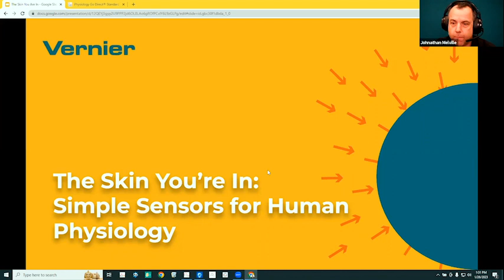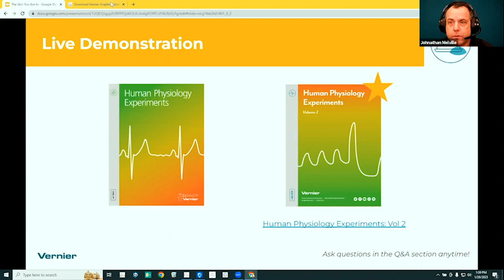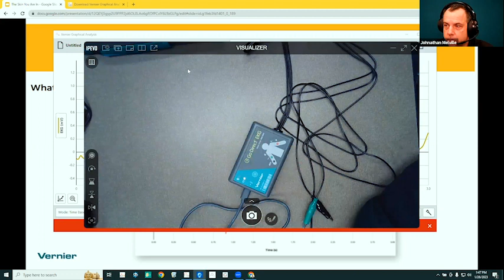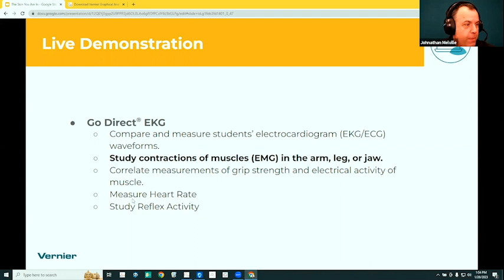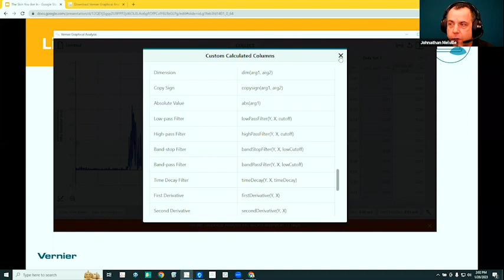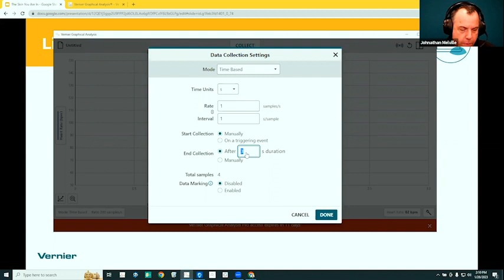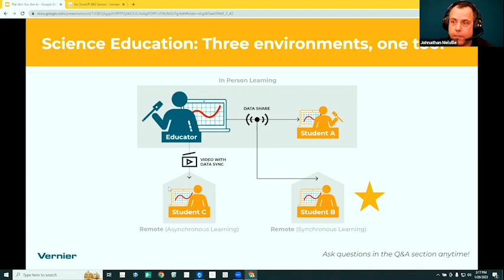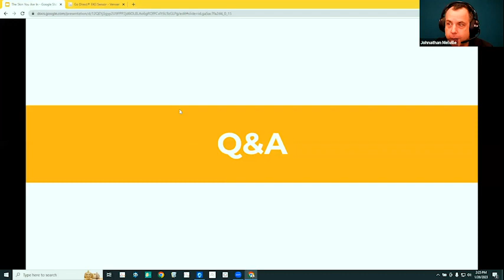The Skin You’re In: Using Vernier Sensors to Teach Human Physiology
This video demonstrates how Vernier human physiology sensors can help your students get to know the skin they’re in! Whether they are aspiring health professionals or budding biomedical engineers, your students can gain a deeper understanding of human physiology through hands-on biology learning. In this video, our director of biology, John Melville, demonstrates a variety of easy-to-use sensors, including our Go Direct® Hand Dynamometer and Go Direct EKG Sensor, all using our Vernier Graphical Analysis® Pro app.

Learn how to compare and contrast students’ electrocardiograms while studying the heart.
Correlate measurements of grip strength and electrical activity of muscles with fatigue.
Gain hands-on knowledge of data collection and interpretation using Vernier Graphical Analysis Pro.

This video is geared toward biology educators who are just getting started with Vernier or who are not very familiar with our biology solutions.

Product Links:
Wirelessly measure grip strength, pinch strength, and muscle fatigue with the Go Direct Hand Dynamometer.
Wirelessly measure electrical activity in the heart and electrical signals produced during muscle contractions with the Go Direct EKG Sensor.
With the Pro version of our Vernier Graphical Analysis app, students can visualize and interact with experiment data collected via nearly any Vernier sensor—and you can enrich live instruction while providing more opportunities for students to interact with and analyze data outside of class time.

We are a science education company dedicated to providing high-quality solutions for today’s STEM classrooms. Our comprehensive solutions include hardware, software, content, assessment, professional development, and technical support.